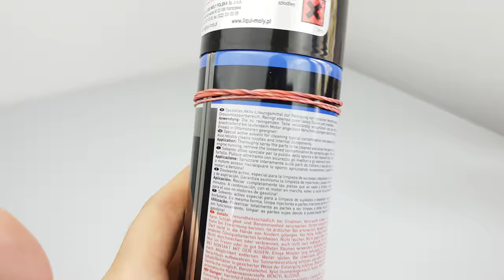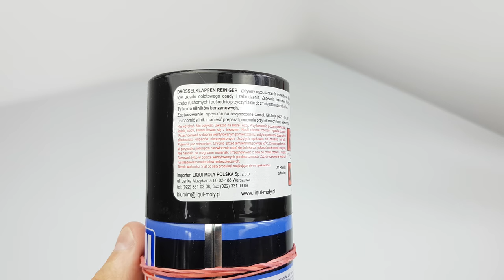LIQUI MOLY DROSSEL KLAPPEN REINIGER | Bogdan Tester